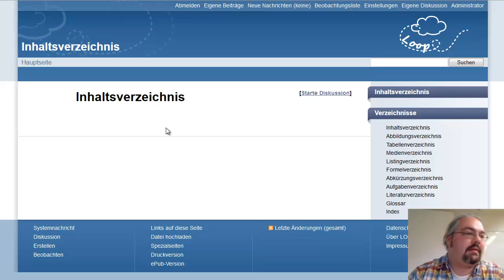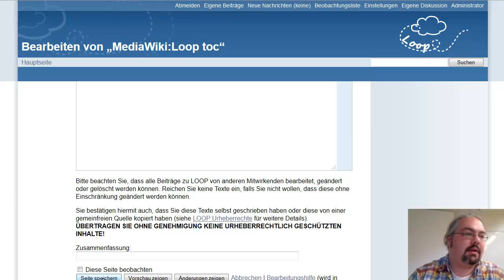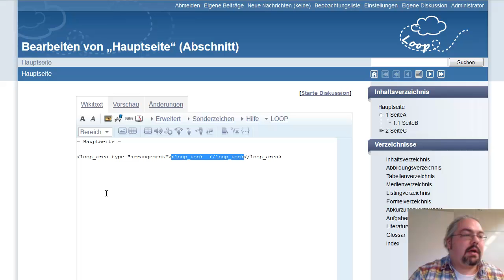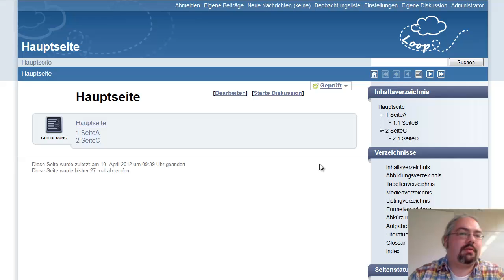Autorentool LOOP - Seitenstruktur anlegen und bearbeiten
Anlegen einer Seitenstruktur für die Vor- und Zurück Navigation in Loop